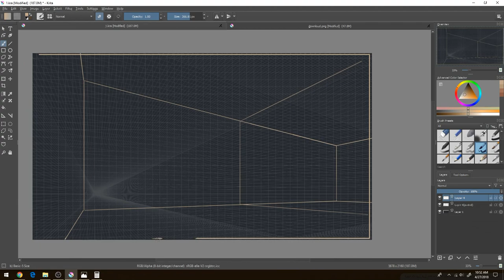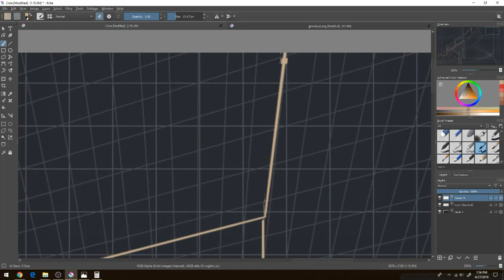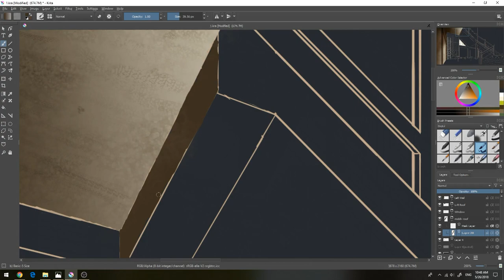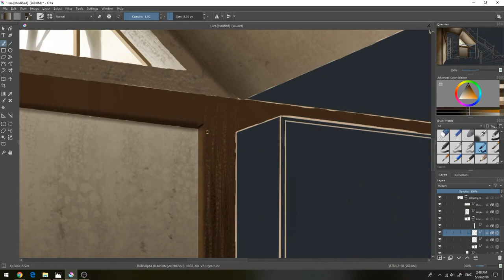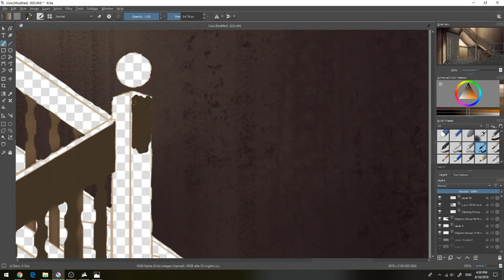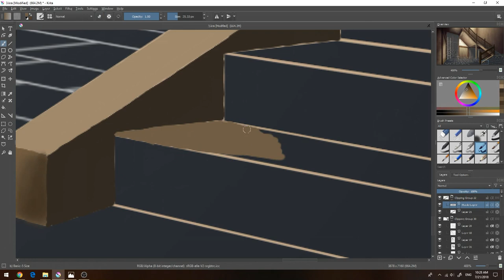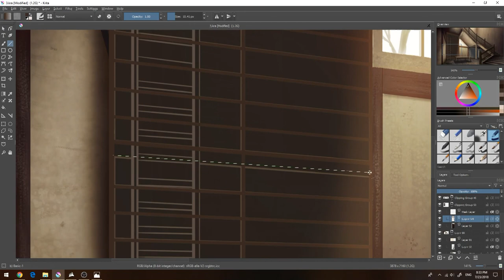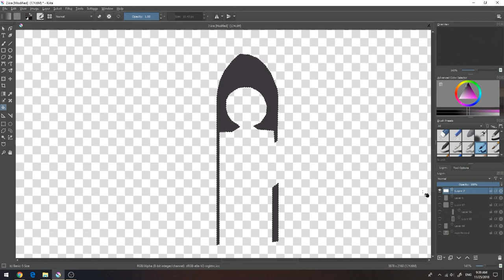Abandoned study | Krita Speed Painting (No 3D rendering)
It's finally done! So many hours spent on this drawing (21+ hours)
This is my first completed scene drawing. I think I added to much detail, but I am happy with the result.